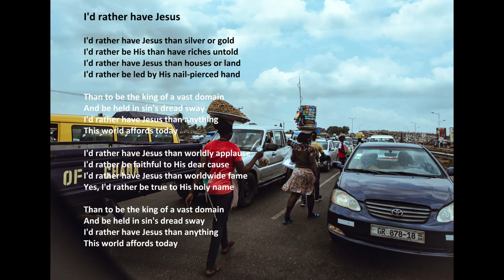"I'd rather have Jesus" with lyrics (Ghana)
"I'd Rather Have Jesus" by Jim Reeves.

Isaiah 55:11: